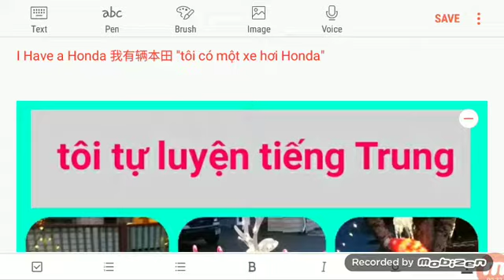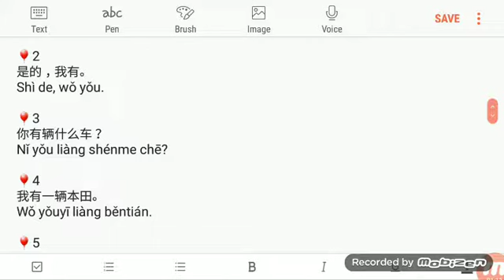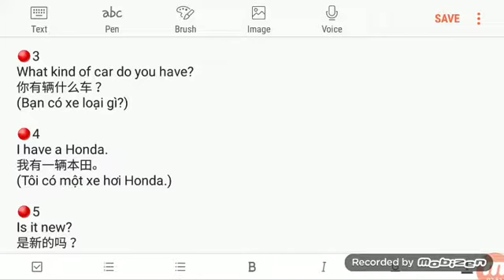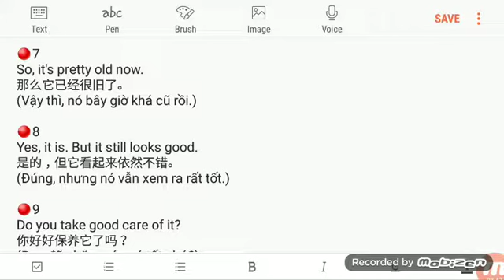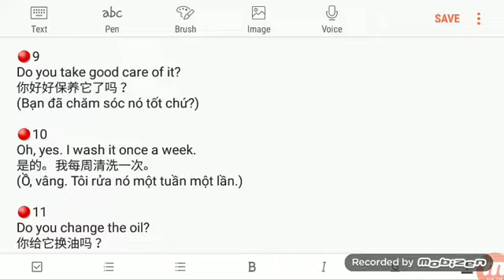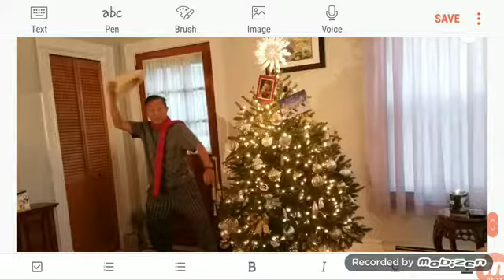Tôi tự học tiếng Trung. Bài 68. Người soạn: Vương Khánh Hưng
12/24/2017 Quincy. Câu chuyện kể "Tôi tự luyện tiếng Trung". Để có cơ hội tự luyện phát âm dạng đa ngôn ngữ, cùng lúc tôi luyện nói tiếng Trung, tiếng Mỹ và tiếng Việt. Tôi nghĩ ra đề mục này. Bài đọc hôm nay có chủ đề:

I Have a Honda 我有辆本田. "Tôi có một chiếc xe hơi Honda"

Bài 69: (trước hết tôi gắn các ký tự phiên âm dưới các con chữ ô vuông, gọi là pinyin, và nhờ vậy tôi có thể đọc được các con chữ này theo đúng âm Quan thoại)

📚我有辆本田
Wǒ yǒu liàng běntián

🎈1
你有车吗？
nǐ yǒu chē ma?

🎈2
是的，我有。
Shì de, wǒ yǒu.

🎈3
你有辆什么车？
Nǐ yǒu liàng shénme chē?

🎈4
我有一辆本田。
Wǒ yǒuyī liàng běntián.

🎈5
是新的吗？
Shì xīn de ma?

🎈6
2003年是新的。
2003 Nián shì xīn de.

🎈7
那么它已经很旧了。
Nàme tā yǐjīng hěn jiùle.

🎈8
是的，但它看起来依然不错。
Shì de, dàn tā kàn qǐlái yīrán bùcuò.

🎈9
你好好保养它了吗？
Nǐ hǎohǎo bǎoyǎng tāle ma?

🎈10
是的。我每周清洗一次。
Shì de. Wǒ měi zhōu qīngxǐ yīcì.

🎈11
你给它换油吗？
Nǐ gěi tā huàn yóu ma?

🎈12
我的机器每年换两次油。
Wǒ de jīqì měinián huàn liǎng cì yóu.

😗 Phần đọc tiếng Anh, tiếng Hoa và tiếng Việt

📚I Have a Honda
我有辆本田
( Tôi có một chiếc xe hơi Honda)

🔴1
Do you have a car?
你有车吗？
(Bạn có xe hơi không?

🔴2
Yes, I do.
是的，我有。
(Vâng, tôi có.)

🔴3
What kind of car do you have?
你有辆什么车？
(Bạn có xe loại gì?)

🔴4
我有一辆本田。
(Tôi có một xe hơi Honda.)

🔴5
Is it new?
是新的吗？
(Nó mới không?)

🔴6
It was new in 2003.
2003年是新的。
(Nó mới đời năm 2003)

🔴7
So, it's pretty old now.
(Vậy thì, nó bây giờ khá cũ rồi.)

🔴8
Yes, it is. But it still looks good.
(Đúng, nhưng nó vẫn xem ra rất tốt.)

🔴9
Do you take good care of it?
(Bạn đã chăm sóc nó tốt chứ?)

🔴10
Oh, yes. I wash it once a week.
(Ồ, vâng. Tôi rửa nó một tuần một lần.)

🔴11
Do you change the oil?
你给它换油吗？
(Bạn có thay dầu cho nó không?)

🔴12
My mechanic changes the oil twice a year.
(Thợ máy của tôi thay dầu mỗi năm hai lần.)

VKH